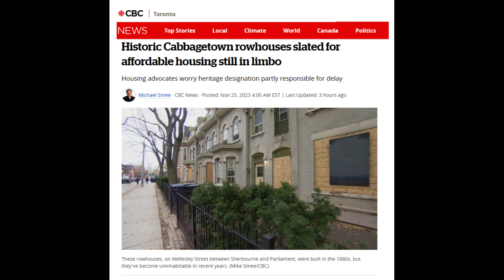CBC Toronto Radio - Historic Cabbagetown rowhouses / affordable housing still in limbo - 2023-11-25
"A block of historic row houses in Cabbagetown is shaping up as a battleground between housing advocates and heritage watchdogs.

The six derelict homes are slated to be redeveloped as low-income housing by the owner, Toronto Community Housing (TCH). But those renovations have been stalled for years, at least in part because of their heritage status, which means TCH has to pass many and often expensive city hurdles before work can begin."